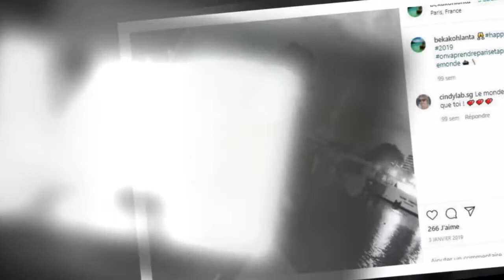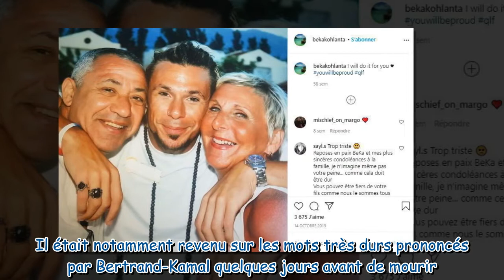Bertrand-Kamal : ces mots très durs qu'il avait dits à ses amis à quelques jours de la fin